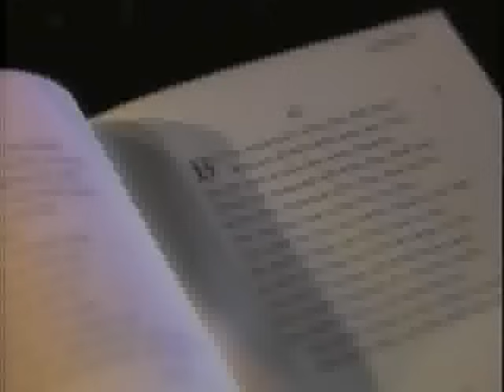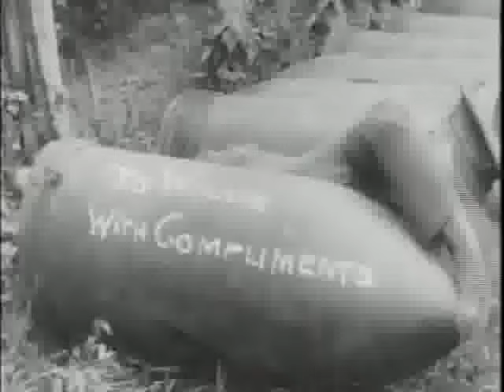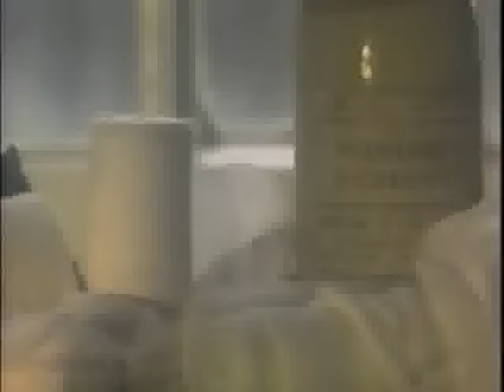The Great War, Episode 4, Slaughter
The Great War and the Shaping of the 20th Century, a KCET/BBC co-production in association with The Imperial War Museum.